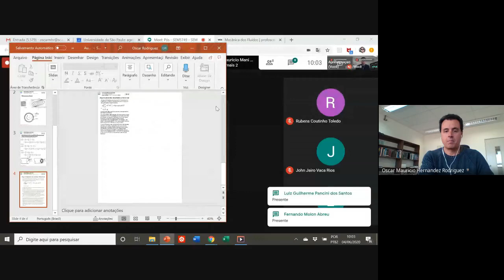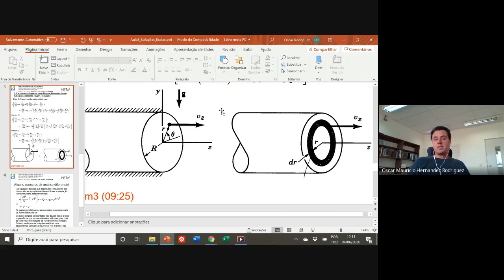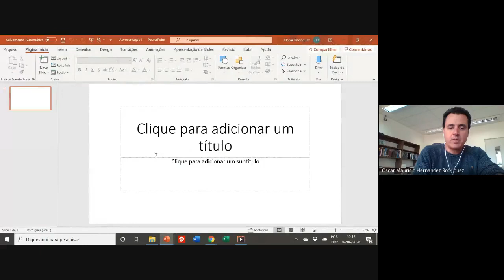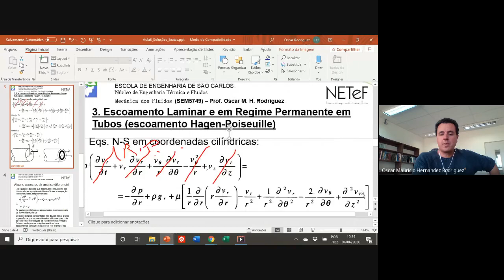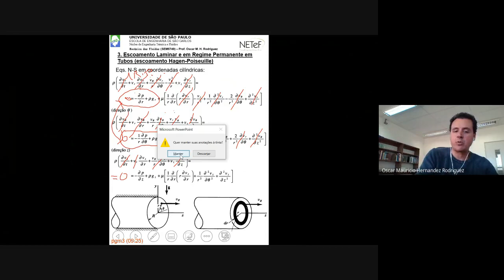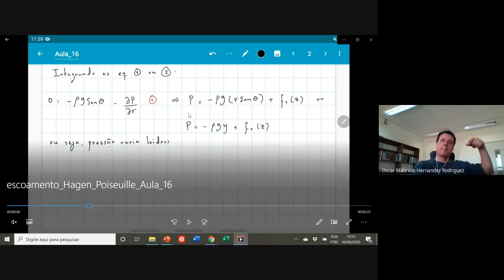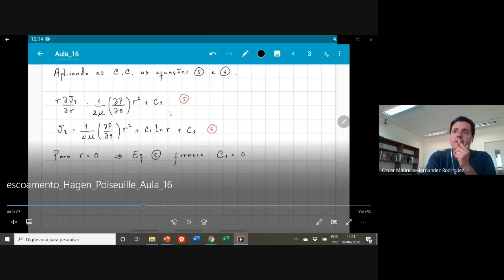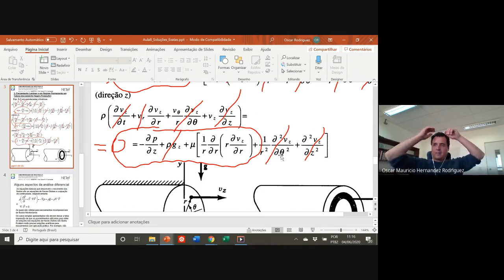Solução analítica do escoamento de Hagen-Poiseuille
Solução analítica do escoamento de Hagen-Poiseuille, a partir da Equação de Navier-Stokes.